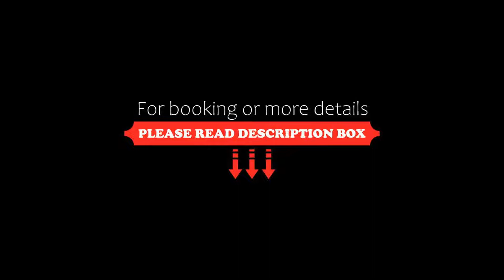Hotel Central Park 17, Chandīgarh, India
About Property:
You're eligible for a Genius discount at Hotel Central Park 17! To save at this property, all you have to do is sign in.
Situated 500 m from Chandigarh’s Sector 17, this hotel offers free Wi-Fi access in all areas. It also features a restaurant serving a breakfast buffet of Indian, Chinese and Continental favourites.
Equipped with air conditioning and heating systems, modern rooms at Hotel Central Park-17 ar...
Property Type: Hotel
Address: SCO No.10-11-12, Sector 17-A , 160017 Chandīgarh, India
Searching For
1. Hotel Central Park 17 - Chandīgarh - India
2. Hotel Central Park 17 - Chandīgarh - India Address
3. Hotel Central Park 17 - Chandīgarh - India Rooms
4. Hotel Central Park 17 - Chandīgarh - India Amenities
5. Hotel Central Park 17 - Chandīgarh - India Offers and Deals
Audio Credit:
Track Title: Blank Slate
Artist: VYEN